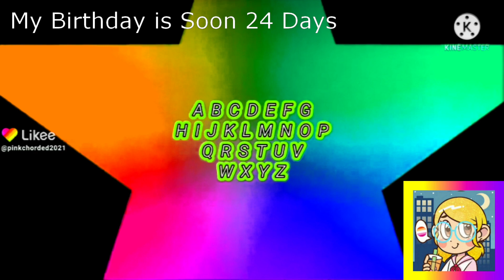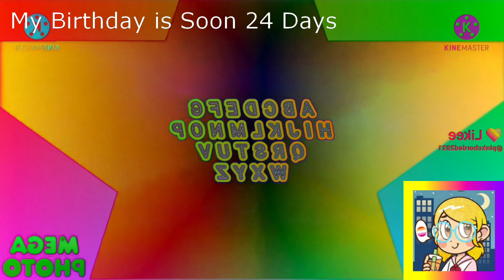Preview 2 AABCBFCL Effects (Inspired By Preview 2 Replay Effects)